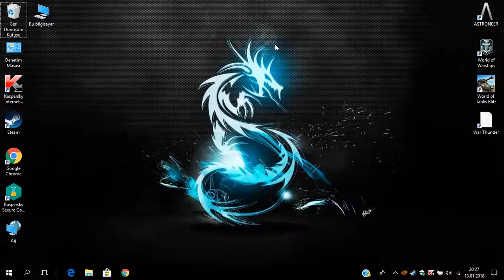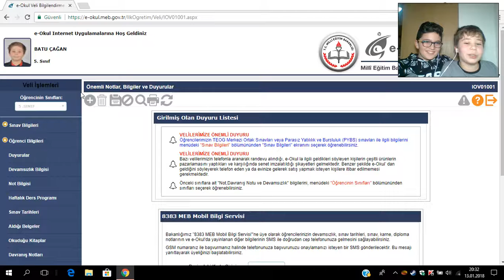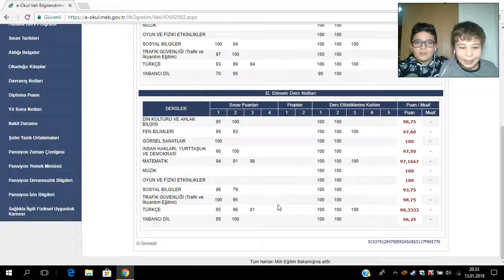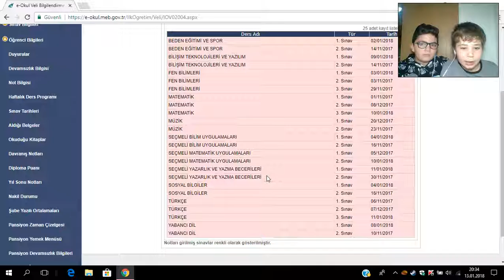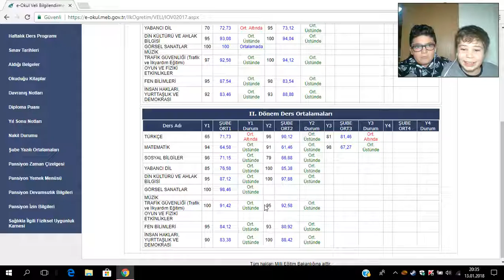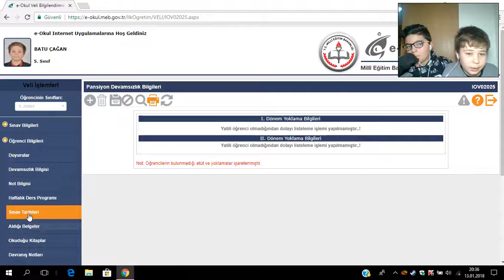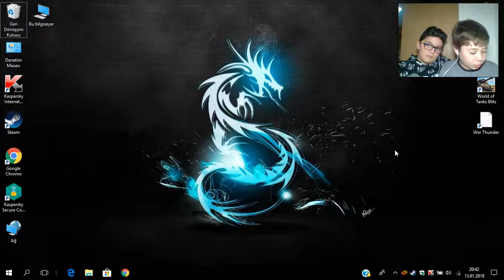E-OKUL NOTUMA BAKTIM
bu bölümde en yakın arkadaşım Arda ile beraber benim E-okul notuma baktık